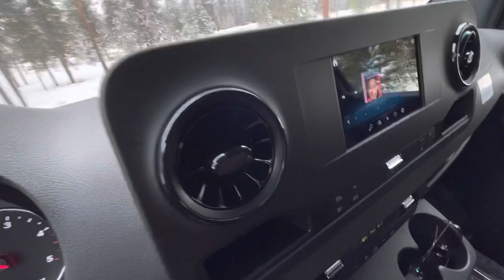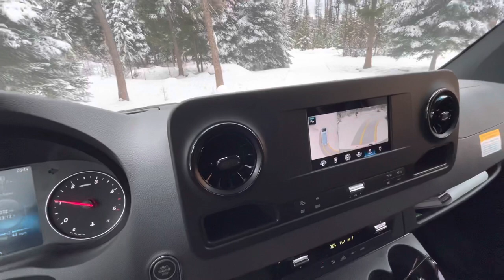2023 Mercedes Sprinter, testing the All Wheel Drive 4MATIC system. Driver experience review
Testing the new Mercedes Benz AWD 4Matic on the 2023 Sprinters. Informal test driving the newest version of the Sprinter over a couple of week period. Driver experience and opinions. Comparisons drawn with the previous MB Sprinters 4x4s. Is it better? Matter of opinion based on what a owner intends on doing with his/her Sprinter. Personally speaking I think the vast majority of Sprinter users would be better served by the very capable 4Matic AWD vs the previous 4x4. I evaluated both, the pros & cons of both systems and choose the AWD for my new Sprinter

For an overview of the 2023 Sprinter AWD checkout this YT video explaining and reviewing 4Matic system adapted from the MB GLS SUVs